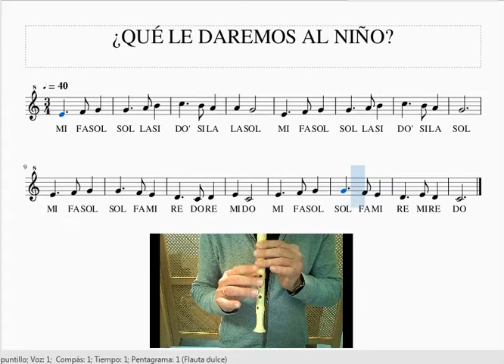TEMA 2 QUE LE DAREMOS AL NIÑO